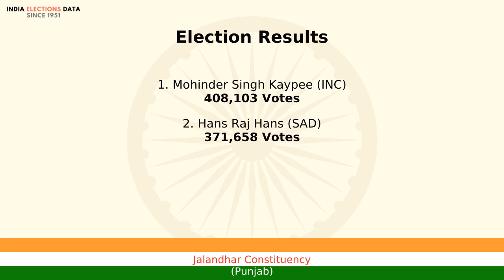Jalandhar Constituency Punjab loksabha Election Result 2009 Mohinder Singh Kaypee INC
loksabha election 2009 results, for Jalandhar Constituency, Punjab, where winner is Mohinder Singh Kaypee, from political party INC. Watch the video to know more information about other candidates, voters count, etc.